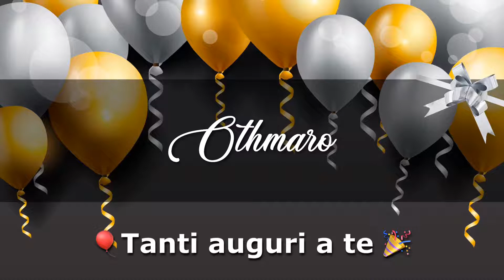BUON COMPLEANNO OTHMARO Angelclasico TANTI AUGURI